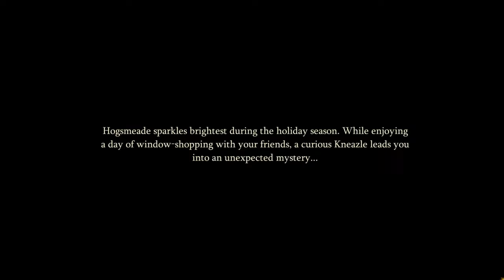👻CHAPTER I👻 - 🌲SEASON 10🌲 - ✨ HARRY POTTER: MAGIC AWAKENED✨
Such a vivid scene! This winter night feels so cozy and romantic, almost like I can feel the snowflakes falling and the warmth of the tea drifting up. The start of a new season is like opening a gentle storybook for winter, making you eager for the chapters and adventures to come.

FEELING NOSTALGIC❓ THEN TRY THIS CELLECTION❗